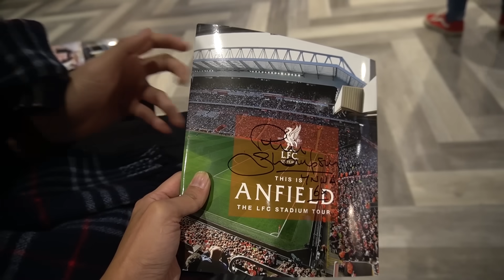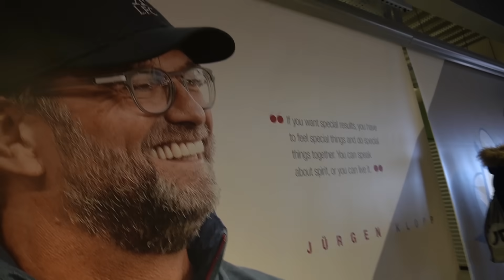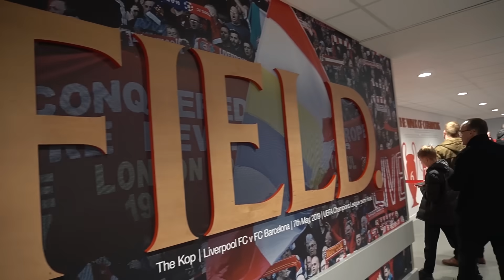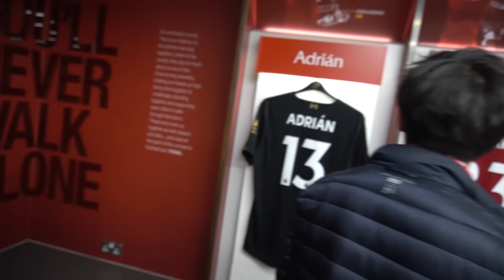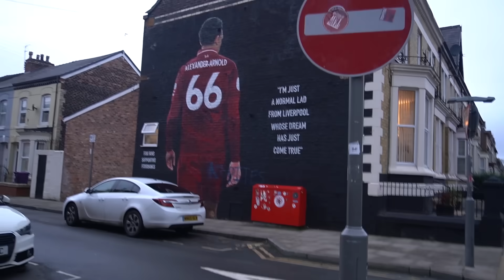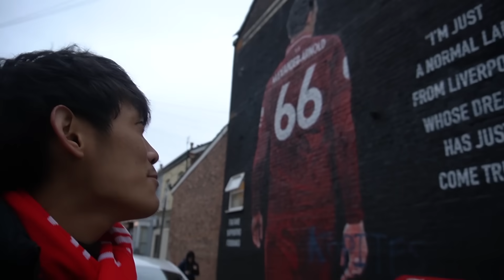ทัวร์แอนฟิลด์! ทุกซอกฟินแตกจนไม่อยากกลับบ้าน (ผีสิง)เป็นไงต้องดู! l โคตรแอ็ค VLOG EP.2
ทัวร์สนามแอนฟิลด์!..ทุกซอกมุมฟินแตกจนไม่อยากกลับบ้าน! l โคตรแอ็ค VLOG EP.2

**หากใครรู้สึกปวดเมื่อยกล้ามเนื้อ นึกถึง 'กระเบนเหน็บ' คลิกลิ้งนี้